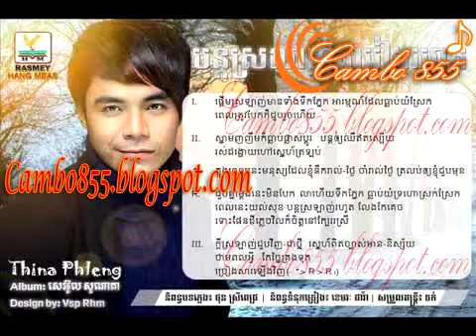បេះដូងបងត្រូវអូនបង្រៀន ឆន សុវណ្ណរាជ